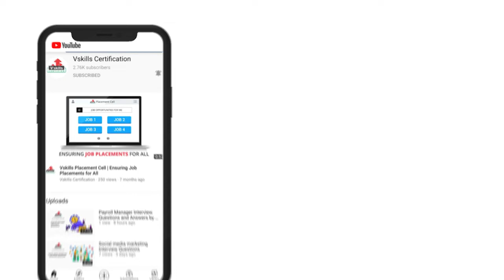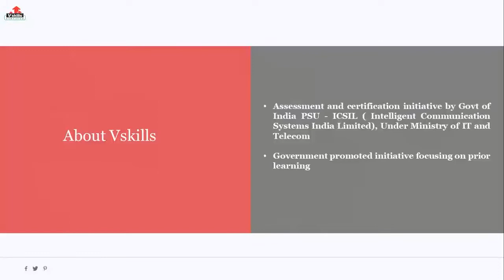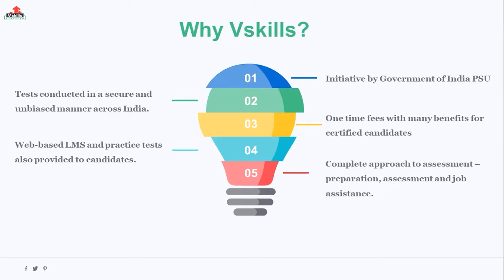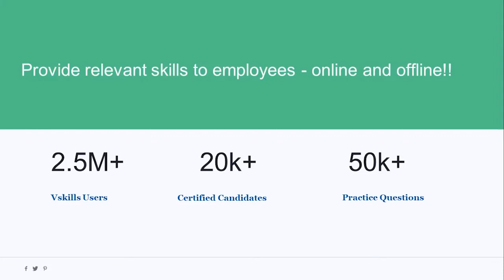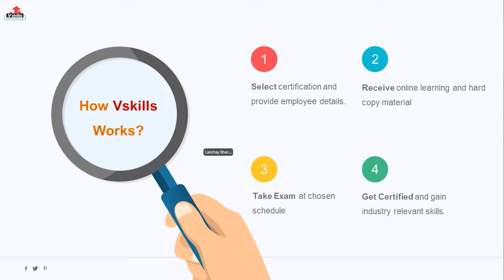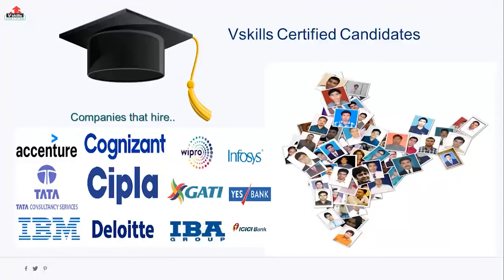Vskills collaborates with School of Open Learning (SOL), University of Delhi